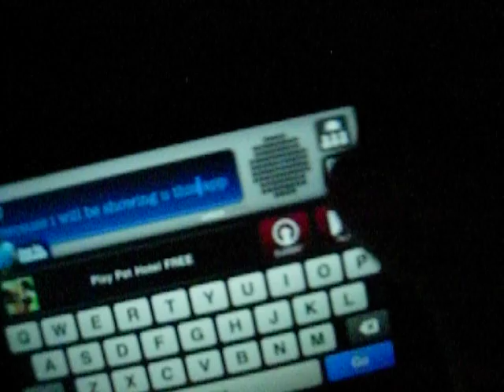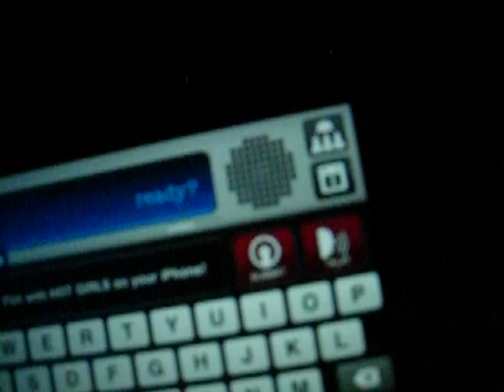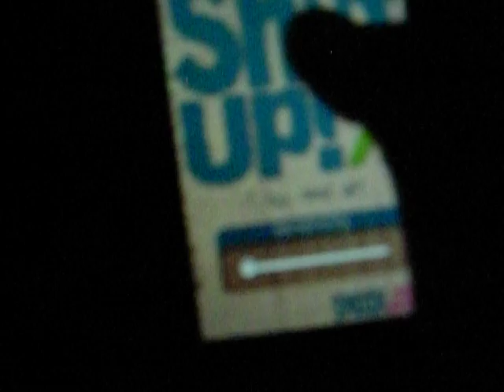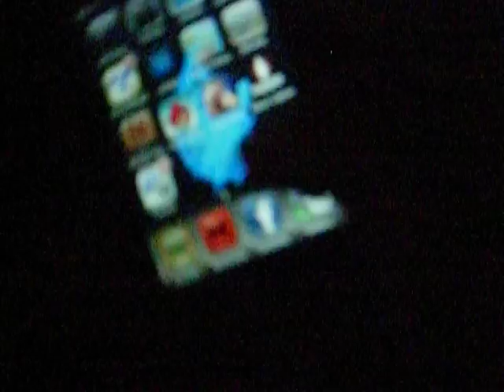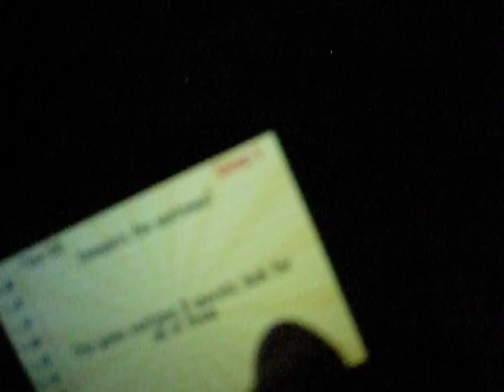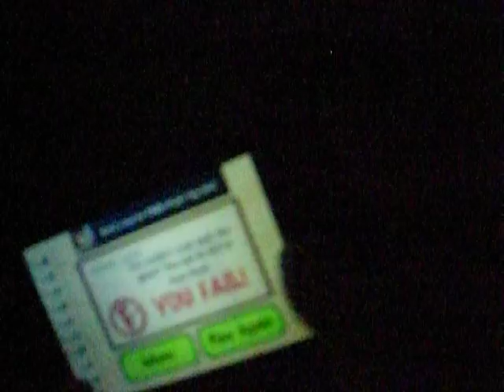A mute plays Ipod?!?!?!?!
A few Ipod apps that I show off.